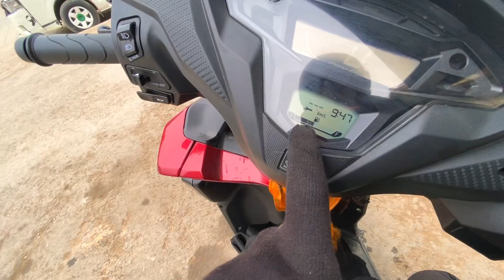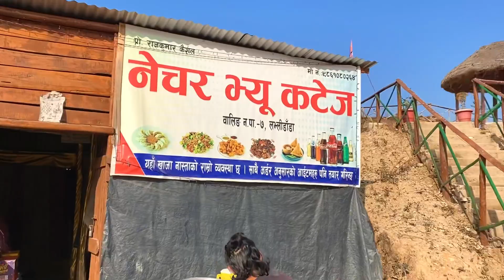Chapakot trip .. with sister bechara ko earfon 😅|| travel vlog@RBRvloG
Traveling at syangja,walling ,chapakot with Natural vibe's

Keep Loving Keep Supporting im NeW On Vlogs Hope You Guys Like My Vedio.